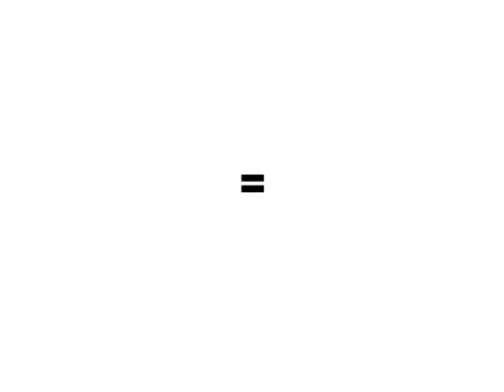12 INSTANTS DE POÉSIE DE SIRILTIEBO